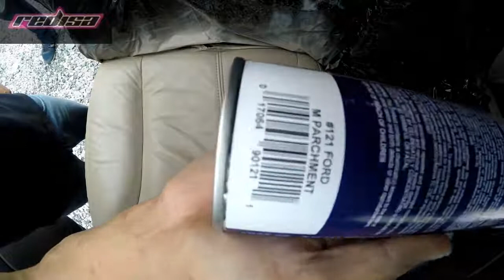Colorbond LEather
Pintura para Cuero
Ya tenemos disponibles pinturas para Cambiar de color o restaurar el cuero de tu vehículo, casa, Etc!
Precio por introducción: Q177.00 hasta el 30 de Septiembre.